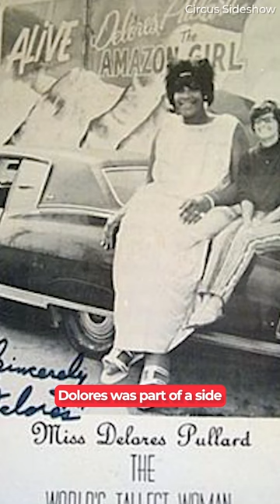10 of the TALLEST Women in History!